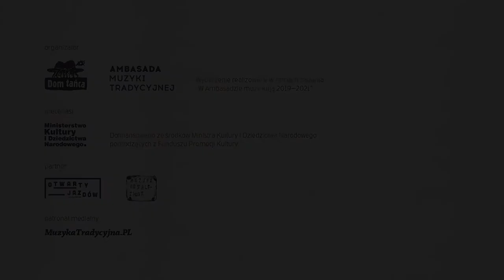Rozmówki wiejsko-miejskie ● o śmierci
Rozmówki wiejsko-miejskie to cykl spotkań przy stole Ambasady Muzyki Tradycyjnej wokół ważnych dla nas tematów.
Do rozmówek zapraszamy ekspertki i ekspertów, których opinię cenimy oraz otwieramy drzwi dla wszystkich chętnych do wzięcia udziału w rozmowie. Rozmówki mają charakter “spotkania przy stole”, to nie jest dyskusja panelowa. Łączymy miejski sposób rozmawiania o sprawach z wiejskim spotkaniem przy stole w uczestniczącej, acz niezobowiązującej formule.

Zapraszamy Was do wysłuchania rozmowy na temat śmierci, obrzędowości pogrzebowej i zadusznej, która odbyła się 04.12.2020. Wychodzimy z założenia, że otwarte i czułe rozmowy o śmierci są nam potrzebne, żeby przywracać jej właściwe miejsce w naszej świadomości i w naszym życiu. Wierzymy, że świadomość śmiertelności nadaje naszemu życiu i relacjom głębsze jakości i jest źródłem żywotności.
Mówiąc słowami Marii Janion, zaproszenie do rozmowy wynika z potrzeby przywracania nam wszystkim prawa do bólu i umiejętności przeżywania go oraz towarzyszenia innym w doświadczaniu bólu.
Jak powiedziała Maria Janion w wywiadzie dla Wysokich Obcasów o książce Żyjąc tracimy życie: “Jeszcze nigdy nie byliśmy pod tak silnym naciskiem kultury masowej, która przedstawia taki obraz życia, jak byśmy tego życia w ogóle nie tracili. Stwarzanie obrazu życia bez utraty to jej podstawowe oszustwo.”
Przyjrzymy się pomału zanikającym wiejskim praktykom pogrzebowym i zadusznym. Zadamy sobie niełatwe pytania o to, jak chcemy towarzyszyć umierającym, jak ich żegnać, jak widzimy swój własny pogrzeb.
Co chcemy zachować z dziedzictwa praktyk wiejskich?
Czego nie chcemy?
Co jest możliwe w warunkach miejskich?

Do rozmowy zapraszają:
● ANJA FRANCZAK
Kulturoznawczyni / towarzyszka w żałobie. Autorka blogu "Sprawy Ostateczne", na którym pisze o tematach związanych z umieraniem, śmiercią i żałobą. Obecnie w trakcie szkolenia na doulę umierania. Założycielka Instytutu Dobrej Śmierci.
● KATARZYNA JACKOWSKA-ENEMUO
Śpiewaczka / muzykantka / opowiadaczka baśni. Autorka strony “Nieuchronne.pl”, na której poprzez muzykę i opowieść mówi o doświadczeniu śmierci i utraty istoty najbliższej, dziecka. Na tej stronie dzieli się swoim oswajaniem śmierci.
● ANNA JURKIEWICZ
Antropolożka / śpiewaczka. Współtwórczyni projektu “Pieśni do śmierci” — grupy śpiewaczej dokumentującej i praktykującej pieśni pogrzebowe Mazowsza Wschodniego. Współzałożycielka Ziemskiego lamentu.
● MARTA TARNOWSKA
Socjolożka / uczennica kurpiowskich śpiewaków pogrzebowych. Współzałożycielka Ziemskiego lamentu, śpiewaczej praktyki pieśni pogrzebowych w wyborze odpowiednim do opłakiwania katastrofy klimatycznej. Wiceprezeska Forum Muzyki Tradycyjnej. Członkini kolektywu Instytutu Dobrej Śmierci.

Wydarzenie realizowane w ramach zadania „W Ambasadzie Muzy Kują 2019–2021”. Dofinansowano ze środków Ministra Kultury i Dziedzictwa Narodowego pochodzących z Funduszu Promocji Kultury